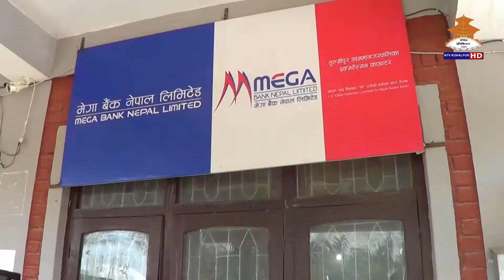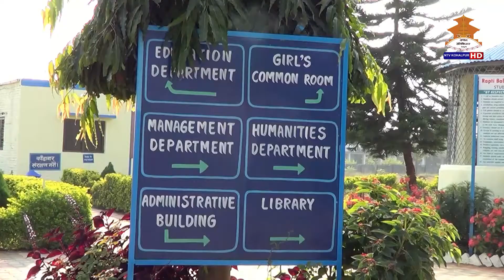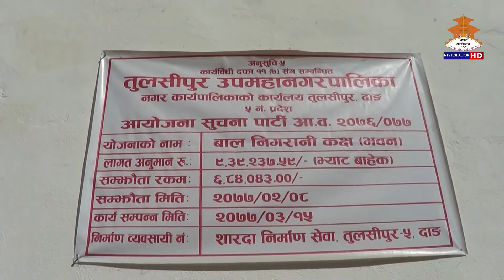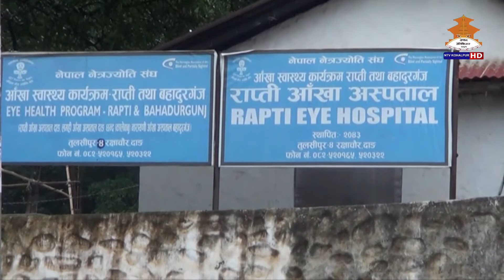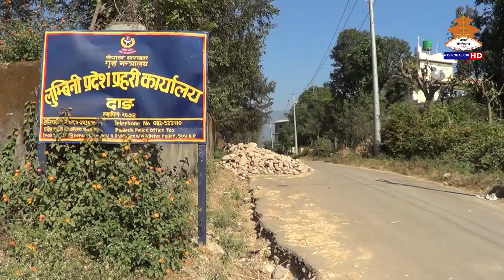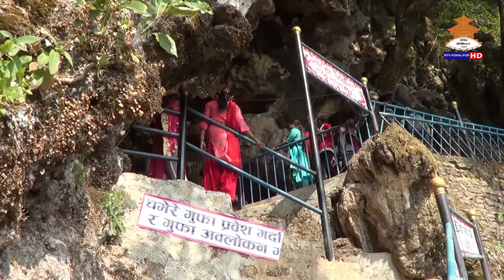SAMRIDDHA TULSIPUR// 20770728